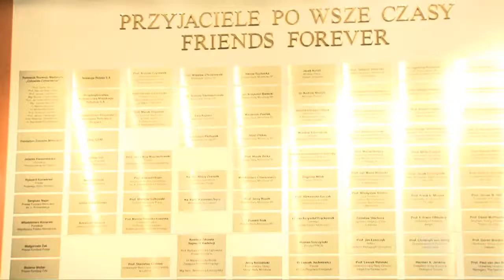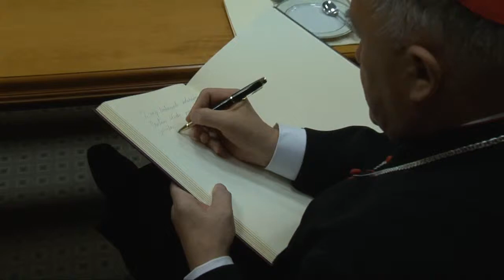Kardynał Kazimierz Nycz "Przyjcielem Po Wsze Wczasy"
Cardinal Kazimierz Nycz -- "A Friend Forever"

- Są wyjątkowe osoby, które spotkałem na swojej drodze, bez których nie wybudowalibyśmy tego, co jest w Kajetanach. Tablica „Przyjaciół po Wsze Czasy" to takie miejsce, w którym chcemy podziękować wszystkim, którzy dostrzegli naszą pasję i naszą pracę -- tymi słowami prof. Henryk Skarżyński powitał Ks. Kardynała Kazimierza Nycza, który 16 grudnia przyjechał do Światowego Centrum Słuchu, aby uroczyście odsłonić w Kajetanach tabliczkę ze swoim nazwiskiem.